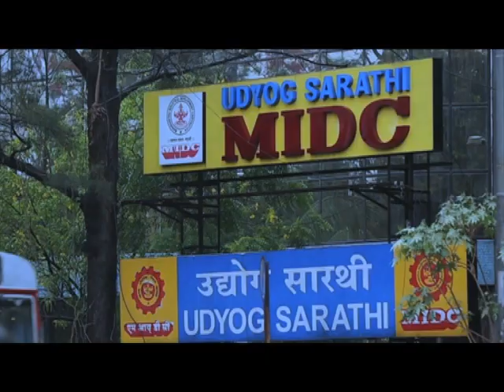‘जय महाराष्ट्र’-अन्न व नागरी पुरवठा मंत्री गिरीष बापट आणि प्रधान सचिव महेश पाठक यांची मुलाखत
माहिती व जनसंपर्क महासंचालनालयनिर्मित ‘जय महाराष्ट्र’ कार्यक्रमात  ‘सार्वजनिक शिधा वितरण व्यवस्थेचे बळकटीकरण’ या विषयावर अन्न व नागरी पुरवठा मंत्री गिरीष बापट आणि या विभागाचे प्रधान सचिव महेश पाठक यांची विशेष मुलाखत घेण्यात आली.